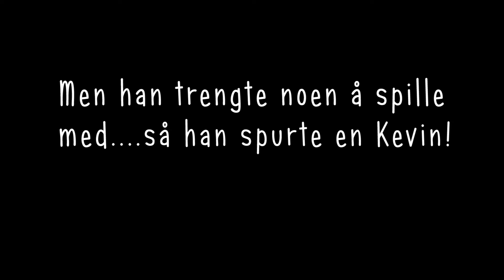Hearthstone Boss Battle med NickHal og Kevin!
NickHal og Kevin prøver seg på en god gammeldags, totally not fair, episk BOSS BATTLE!